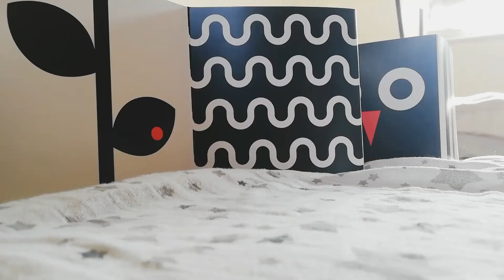#4 Moje szczęście // Z życia wzięte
Muzyka:
Kai Engel - Smiles throughout the sky
Kai Engel - Encore tender